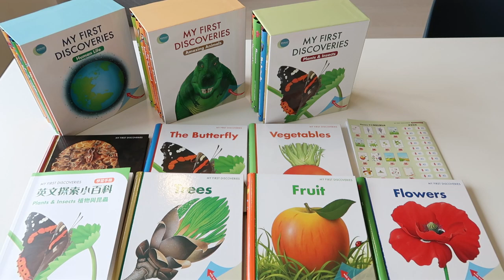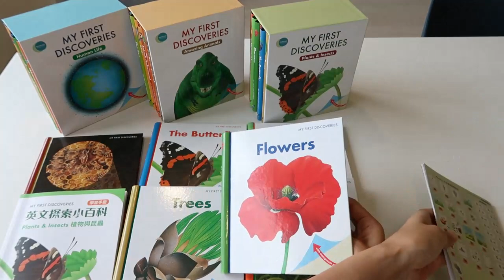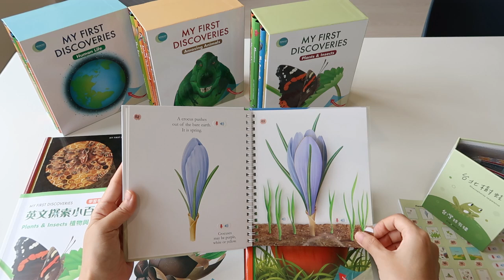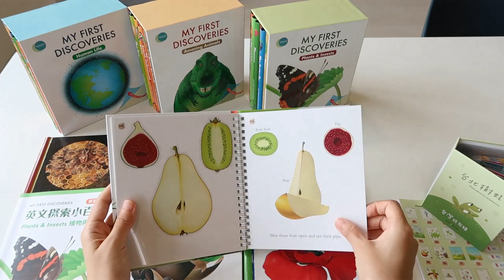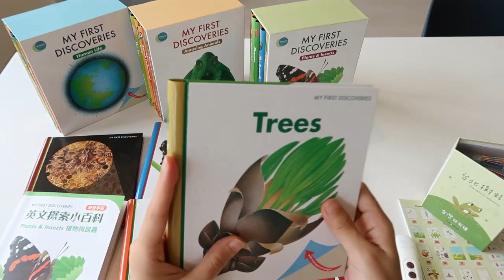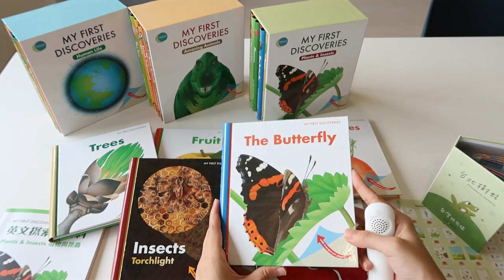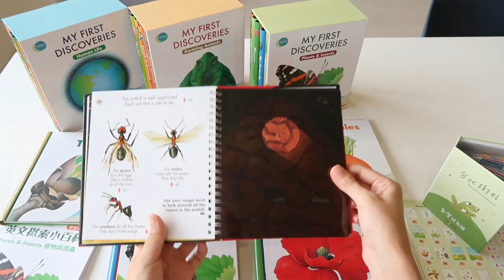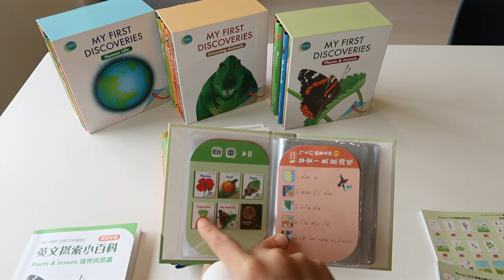【雙語科普點讀書】My First Discoveries 英文探索小百科 第三輯「植物與昆蟲」，最美的自然生態與飲食教育繪本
👉My First Discoveries 英文探索小百科 第三輯「植物與昆蟲」完整版分享文：